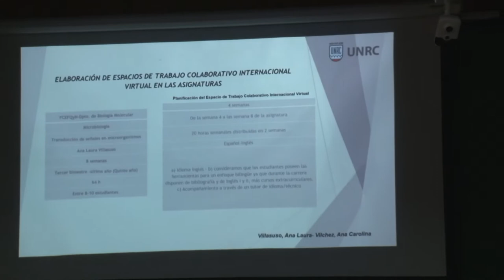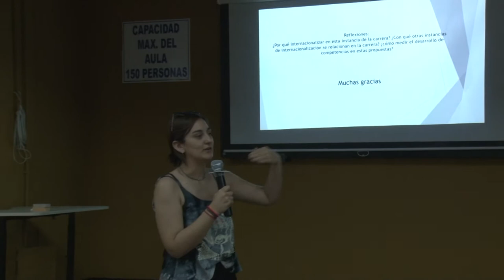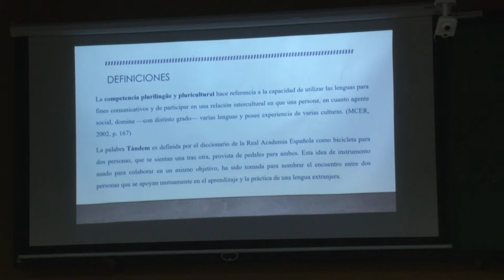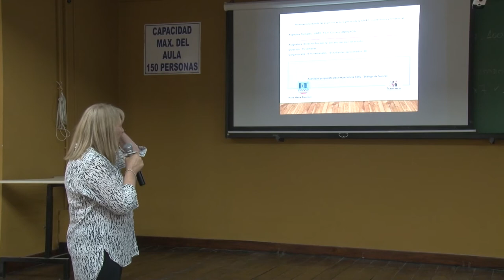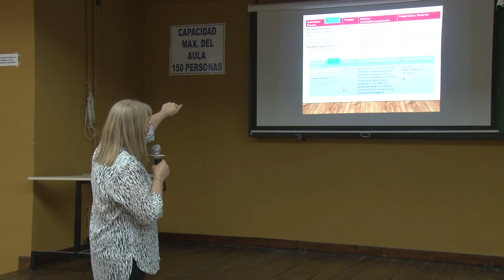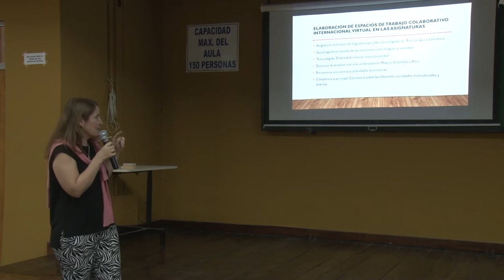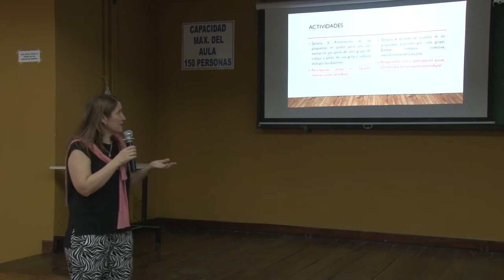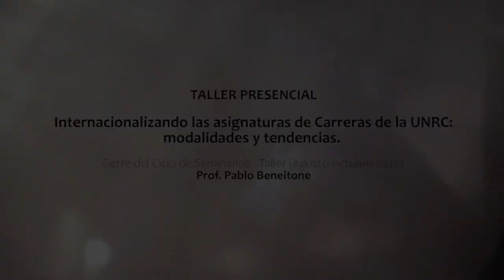Internacionalizando las asignaturas de Carreras de la UNRC. Prof. Pablo Beneitone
Taller Presencial:
Internacionalizando las asignaturas de Carreras de la UNRC: modalidades y tendencias. Cierre del Ciclo de Seminarios-Taller (agosto-octubre 2022) - Prof. Pablo Beneitone